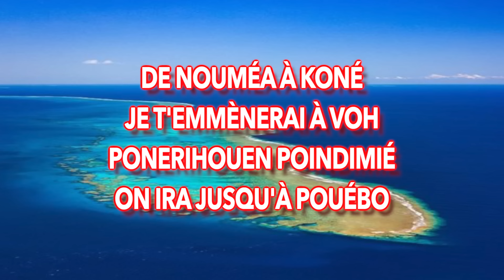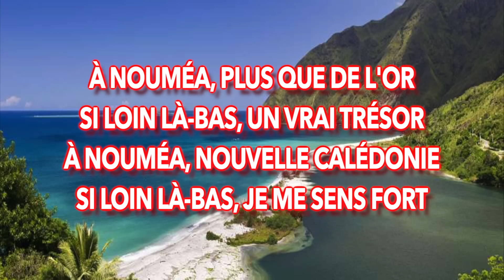JIM RAMA " NOUMEA " ( VIDÉO LYRICS )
Lyrics  : Jim Rama
Production : Aztec Musique